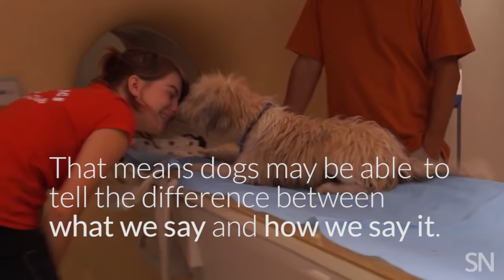How dogs process speech | Science News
An MRI study of vocal processing in dogs’ brains suggests that our furry friends can separately decipher meaningful words and tones in a manner similar to humans.

CREDITS

Story: Laurel Hamers

Production: Helen Thompson

Video: Attila D. Molnár/filmjungle.eu; Borbála Ferenczy; Anna Gábor in MRIcron